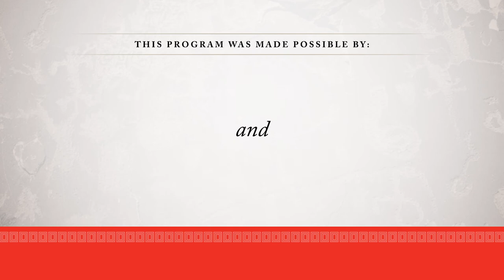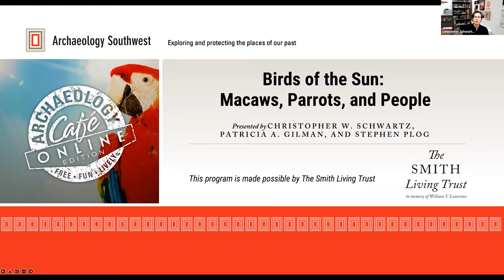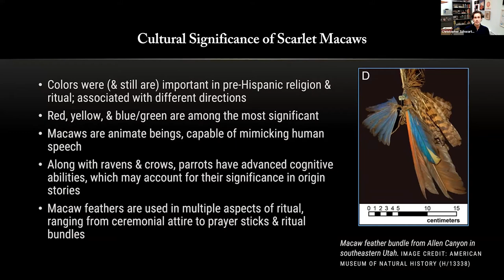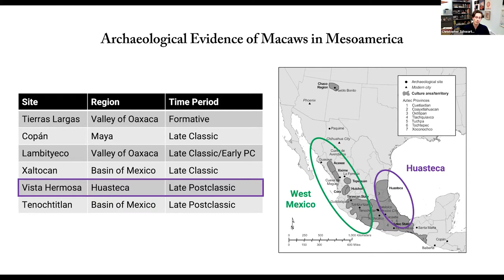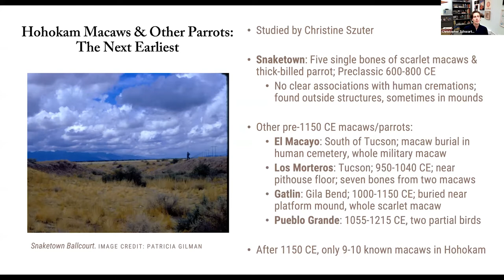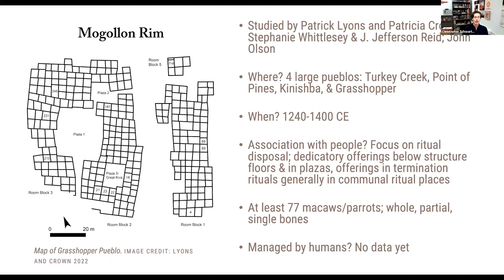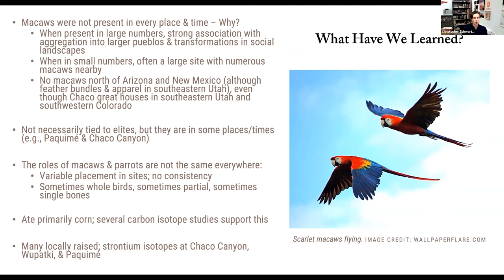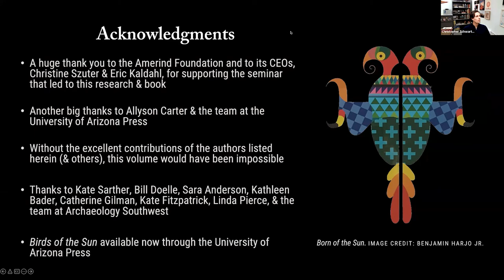Birds of the Sun: Macaws, Parrots, and People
On May 3, 2022, Christopher W. Schwartz (Northern Arizona University), Patricia A. Gilman (University of Oklahoma) and Stephen Plog (Professor Emeritus, University of Virginia) discussed “Birds of the Sun: Macaws, Parrots, and People.” Macaws and parrots are colorful birds generally native to areas south of the border between the US and Mexico, but they are present in numerous archaeological sites in Arizona and New Mexico, as well as at the very large site of Paquimé just south of the border in Chihuahua. Archaeologists have paid too little attention to these birds except to highlight the existence and possible importance of interactions between the peoples of Mesoamerica and the US Southwest and Mexican Northwest. This presentation focuses on recent detailed analyses of these birds and what we know about them as a result.

Learn more about this research and Archaeology Southwest in our latest magazine